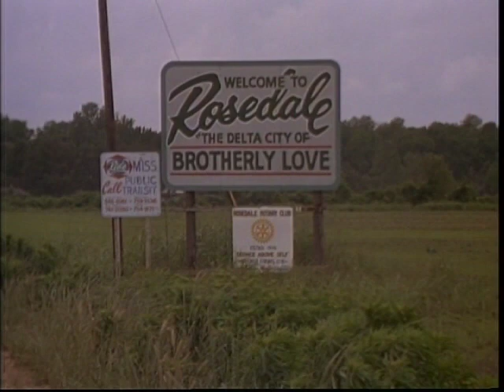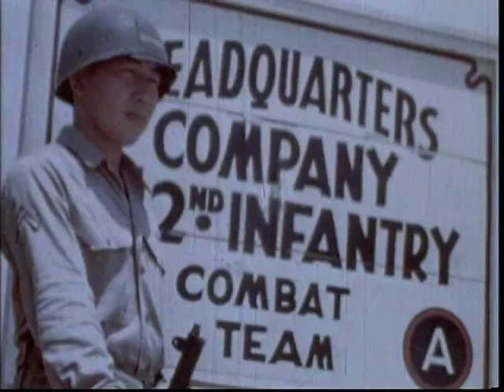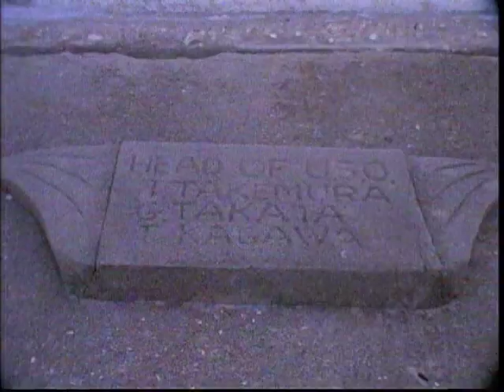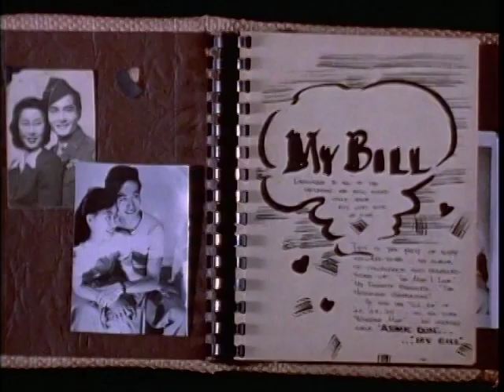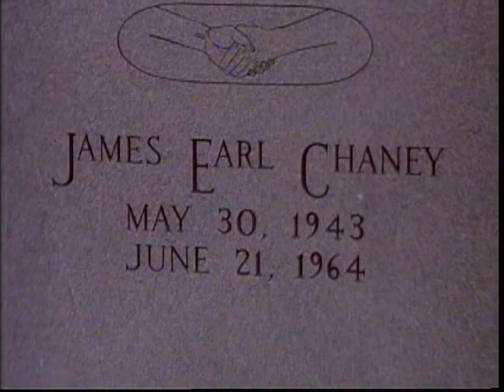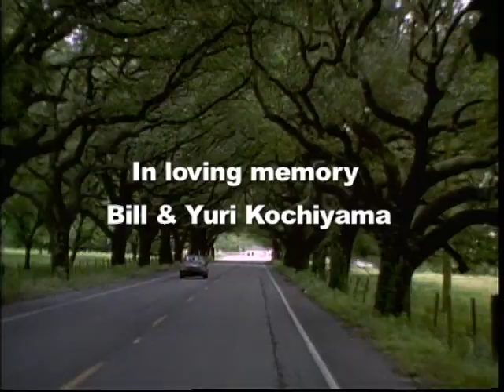Yuri & Bill Kochiyama: on the road in Mississippi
I once filmed Bill & Yuri on their return to Camp Shelby, Mississippi and Jerome, Arkansas where they first met during WWII. Yuri also wanted to visit a teddy bear store in Hattiesburg (didn't make it into the cut, but probably the most memorable part of the trip). Here's a clip from "My America...or Honk if You Love Buddha,"
- Renee Tajima-Peña